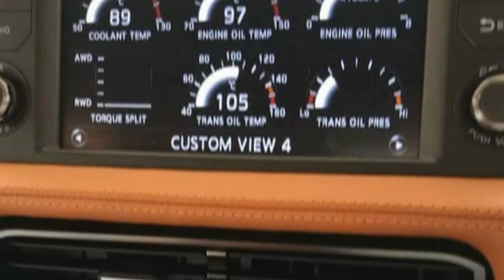Nissan GT-R 2017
First 2017 Nissan GT-R in India